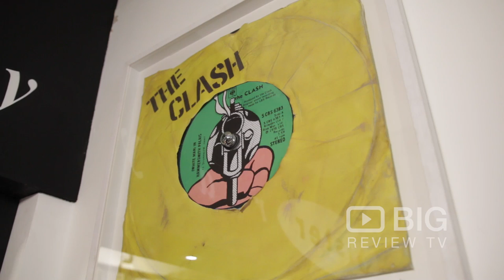Sister Ray a Record Store in London offering Vinyl Records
Here at Sister Ray they offer vinyl records, music, dvd, cd and much more for music lovers.

Sister Ray
75 Berwick Street Soho London UK W1F 8TG